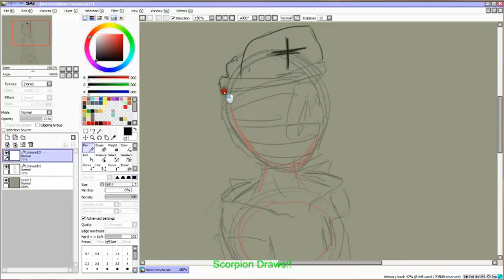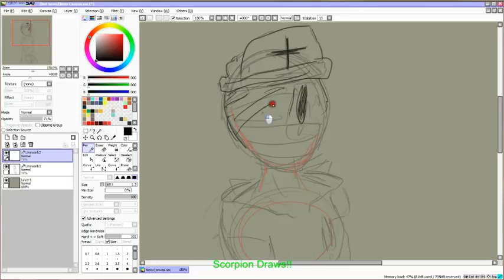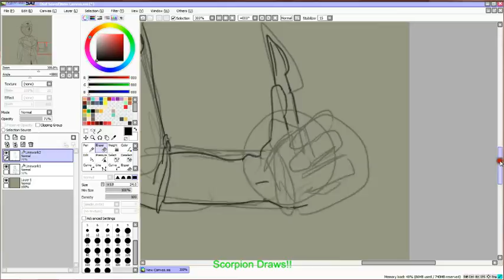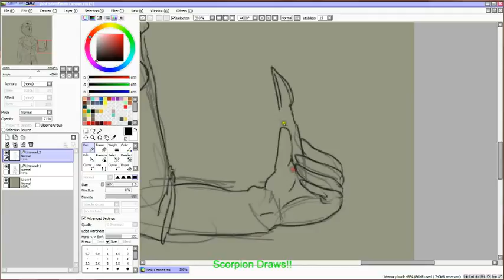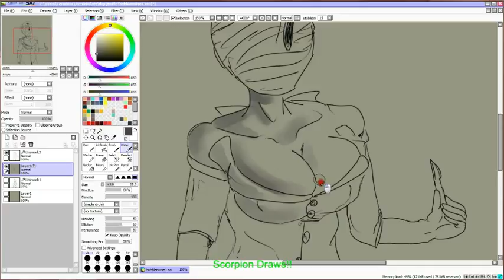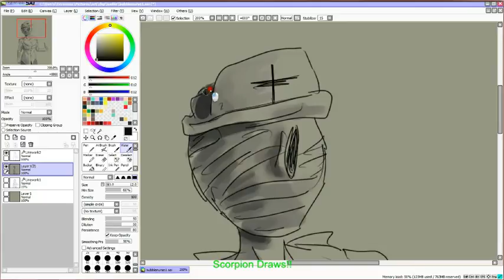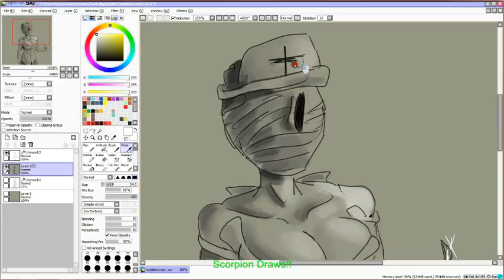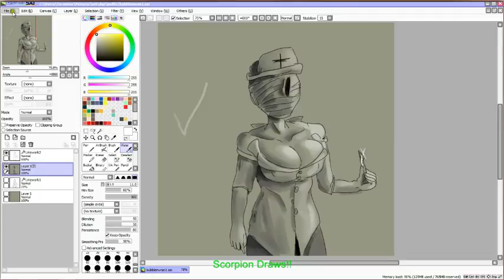Scorpion Draws! part 2: Bubble Head Nurse